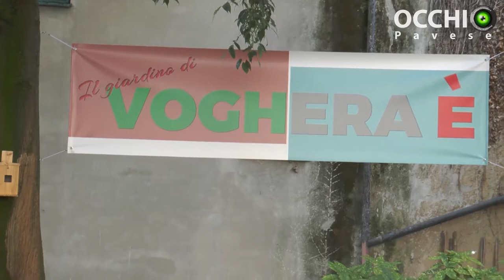Sensia 2017: il premio Pulitzer Leo Sisti ospite di Voghera È